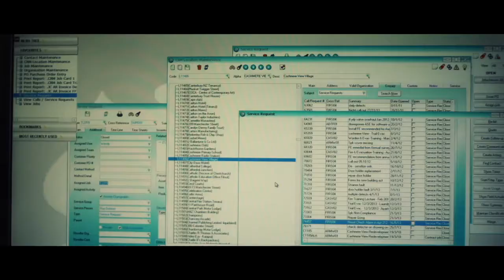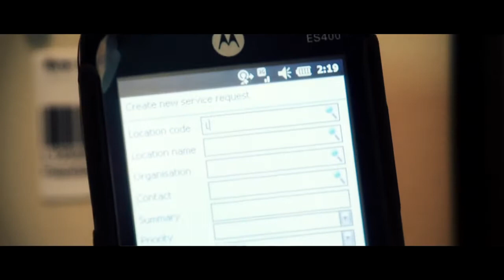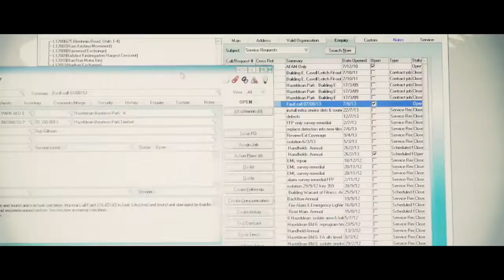Fire Fighting Pacific - quick responsive service | By Greentree Software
Full-length video.

Prompt, efficient customer service is crucial to Fire Fighting Pacific. When one of its alarm systems needs fixing, it prides itself in its quick responsiveness.